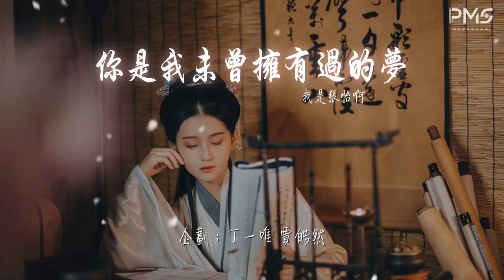我是張怡啊 - 你是我未曾擁有過的夢『你是我未曾擁有過的夢』【動態歌詞Lyrics】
你是我未曾擁有過的夢

00:01 作詞/Lyrics：二十九
00:03 作曲/Composer：袁文睿
00:05 編曲/Arranger：袁文睿
00:07 製作人/Producer：袁文睿

00:17 走過了
00:18 四個輪轉的季節
00:21 闖過了
00:22 青春荒誕的時間
00:25 還記得
00:26 冬夜握手說的誓言
00:28 還記得
00:30 不經意間說的永遠
00:33 我們就在今夜告別
00:37 把所有記憶留在昨天
00:41 我們今後不會再見

00:47 你是我未曾擁有過的夢
00:50 我張開雙手擁抱不到風
00:55 吹過春夏和秋冬
00:58 忘記時光不停留
01:02 你是我未曾擁有過的夢
01:06 我無法面對夢醒後的從容
01:10 望着海洋和天空
01:13 忘不掉遺憾和感動

01:38 走過了
01:40 四個輪轉的季節
01:42 闖過了
01:43 青春荒誕的時間
01:46 還記得
01:47 冬夜握手說的誓言
01:50 還記得
01:51 不經意間說的永遠
01:54 我們就在今夜告別
01:58 把所有記憶留在昨天
02:02 我們今後不會再見

02:08 你是我未曾擁有過的夢
02:12 我張開雙手擁抱不到風
02:16 吹過春夏和秋冬
02:19 忘記時光不停留
02:23 你是我未曾擁有過的夢
02:27 我無法面對夢醒後的從容
02:31 望着海洋和天空
02:35 忘不掉遺憾和感動

02:43 你是我未曾擁有過的夢
02:47 我張開雙手擁抱不到風
02:51 吹過春夏和秋冬
02:54 忘記時光不停留
02:58 你是我未曾擁有過的夢
03:02 我無法面對夢醒後的從容
03:06 望着海洋和天空
03:09 忘不掉遺憾和感動

03:18 鋼琴/Piano：袁文睿
03:19 吉他/Guitar：黃子健
03:21 絃樂編寫/Strings Arranger：袁文睿
03:22 和聲編寫/Backing Vocal Arranger：尤里卡
03:23 和聲/Backing Vocal：尤里卡
03:24 人聲錄音工程師/Vocal Recording Engineer：薛湘吉
03:25 器樂錄音工程師/ Instruments Recording Engineer：劉芒
03:26 混音&母帶工程師/Mixing&Mastering Engineer：劉芒
03:27 監製/Supervised：周富堅
03:28 器樂錄音室/Instruments Recording Studio：大爆炸1987
03:29 人聲錄音室/Vocal Recording Studio：匠心藝術錄音棚
03:30 混音室/Mixing Studio：大爆炸1987
03:31 製作團隊/Proctduction Team：大爆炸1987
03:32 企劃：丁一唯 賈皓然